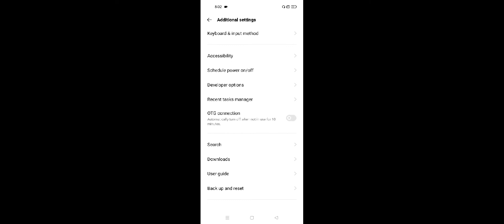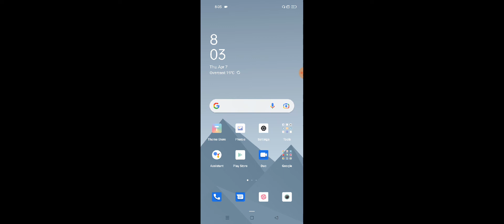Realme C31 How To increase High FPS